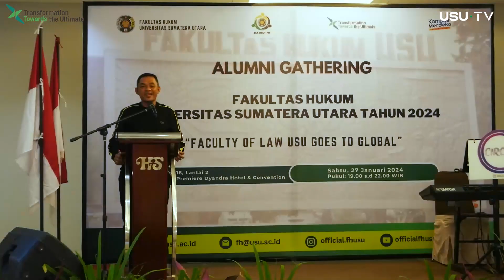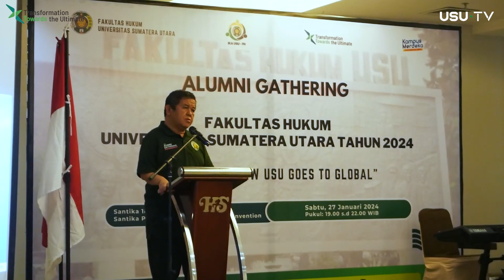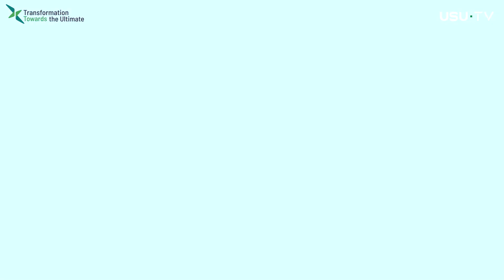Alumni Gathering FH USU Bahas Internasionalisasi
Fakultas Hukum (FH) Universitas Sumatera Utara (USU) melangsungkan Alumni Gathering bertemakan “Faculty of Law USU Goes to Global” di Santika Premiere Dyandra Hotel & Convention pada Sabtu, (27/01/2024).